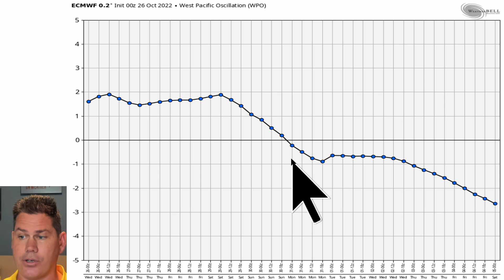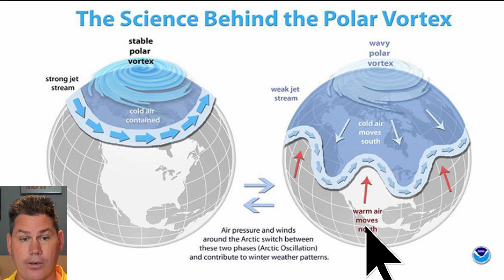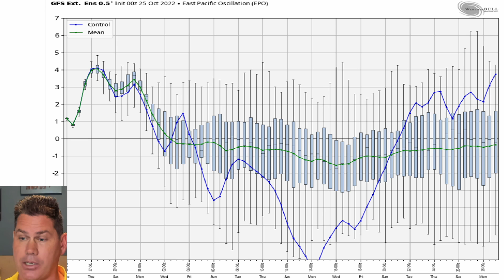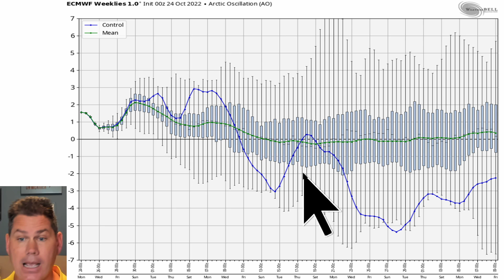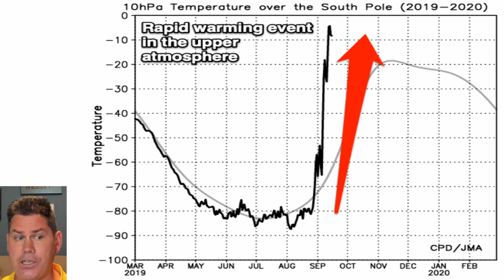This Storm Will Cause The Polar Vortex To Disrupt In November With Big Problems.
In this update, I talk about why a storm in the West Pacific with cause the polar vortex to disrupt in november with big problems.